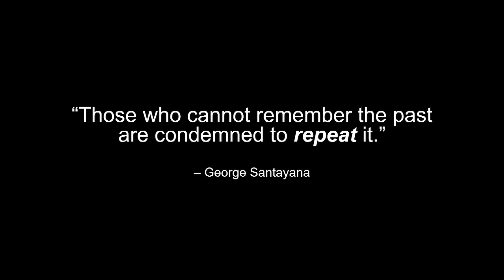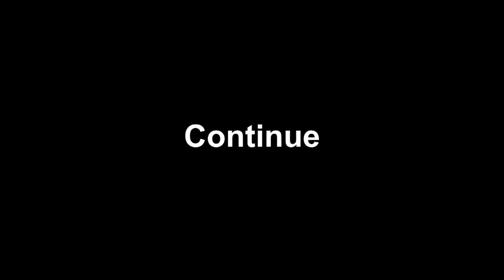Confronting hard history | Hasan Kwame Jeffries | TEDxOhioStateUniversity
The past shapes the present. But there are aspects of the American past – so-called Hard History – that we refuse to engage with honestly because we are afraid of what will be revealed about who we were and who we are as a nation. This talk explores why confronting Hard History is so difficult and yet so necessary. It also explains how to face the most difficult elements of our past head-on. Less concerned about repeating historical phenomena that produced racial inequality and more concerned about allowing these phenomena to continue, historian Hasan Kwame Jeffries studies the African American past in order to make a more equitable American present. This talk was given at a TEDx event using the TED conference format but independently organized by a local community.